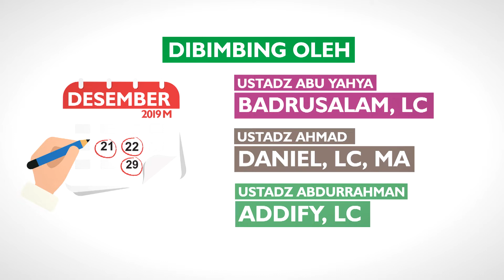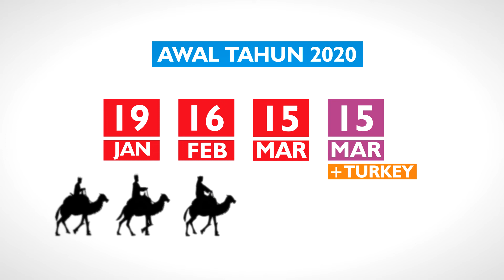Jadwal Umroh Bersama Surau TV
Hotline Umroh Surau TV:

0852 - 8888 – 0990